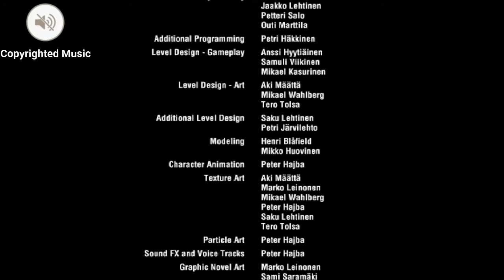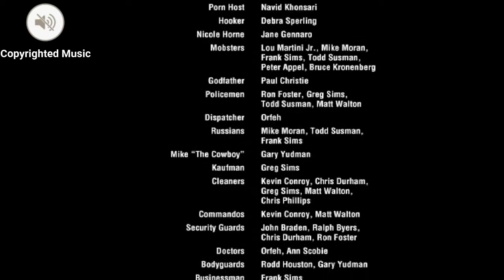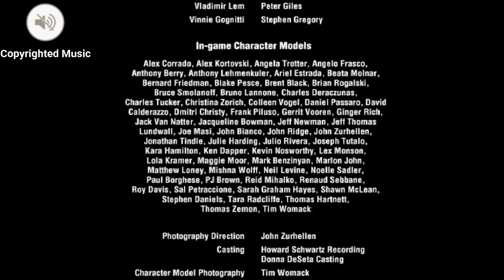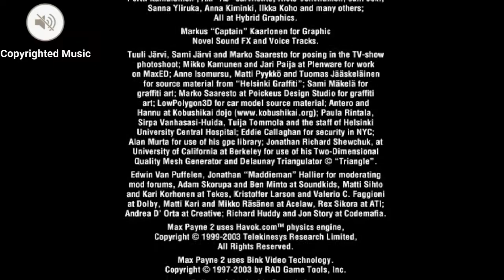MAX PAYNE 2: THE FALL OF MAX PAYNE - PART 3 FINALE - 𝙒𝙖𝙠𝙞𝙣𝙜 𝙐𝙥 𝙁𝙧𝙤𝙢 𝙩𝙝𝙚 𝘼𝙢𝙚𝙧𝙞𝙘𝙖𝙣 𝘿𝙧𝙚𝙖𝙢 PC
No Commentary Playthrough of Max Payne 2: The Fall of Max Payne (2003) for the PC.
You are watching Part3 Finale - Waking Up From the American Dream

Two years after the events of the first game, Max Payne has been reinstated in his old job as a police detective for the NYPD. One night, he is called on to investigate a gunfight at a warehouse owned by his old ally, Russian mobster Vladimir Lem, who has since become a wealthy and powerful crime boss. Max discovers that the warehouse was attacked by a group of hitmen called "the Cleaners", and is surprised to run into Mona Sax, who he thought had died two years ago. He then heads to a restaurant owned by Lem and rescues him from their mutual enemy Vinnie Gognitti, who has since become the underboss of the New York Mafia. Lem claims that Gognitti is trying to monopolize the black market gun trade and sees Lem as a threat. After evading an attack by the Cleaners in his apartment, Max tracks Mona to an abandoned funhouse and learns that the Cleaners are after anyone who knows about the secret society, the Inner Circle. Max Payne 1

𝙎𝙊𝙐𝙍𝘾𝙀: Wikipedia

0:00 Prologue
5:17 Chapter 1: Too Stubborn to Die
14:10 Chapter 2: On a Crash Course
31:40 Chapter 3: A Mob-War
44:15 Chapter 4: Dearest of All My Friends
54:44 Chapter 5: A Losing Game
58:32 Chapter 6: There Are No Happy Endings
1:04:28 Chapter 7: Love Hurts
1:17:40 Chapter 8: That Old Familiar Feeling

1:27:40 Ending
1:30:58 Credits

Genre: Third Person Shooter
Developer: Remedy Entertainment
Publisher: Rockstar Games

Also available on: PS2/Xbox